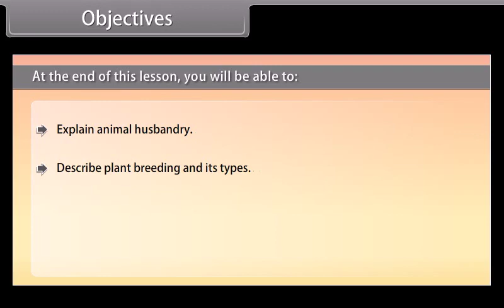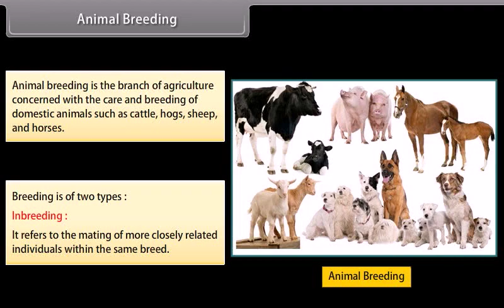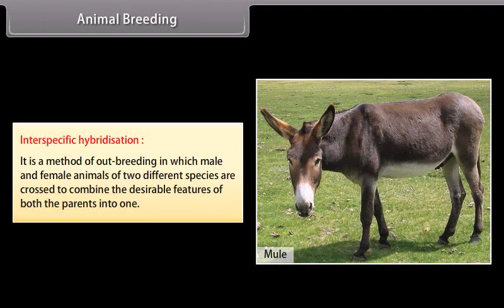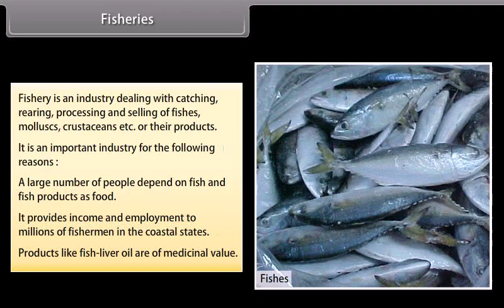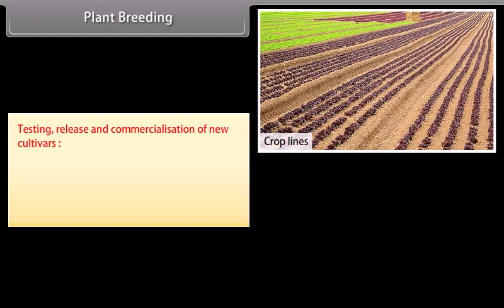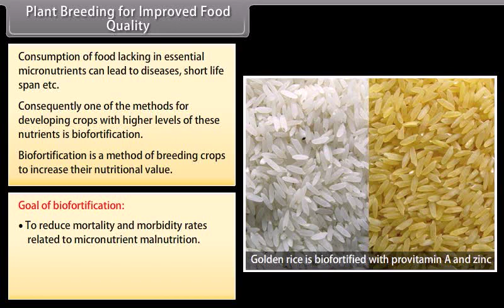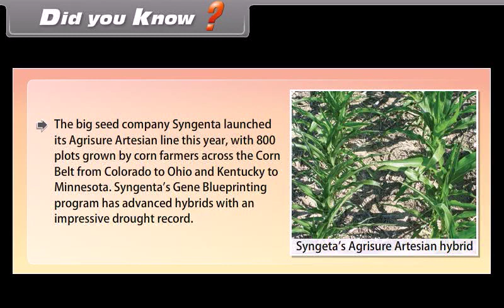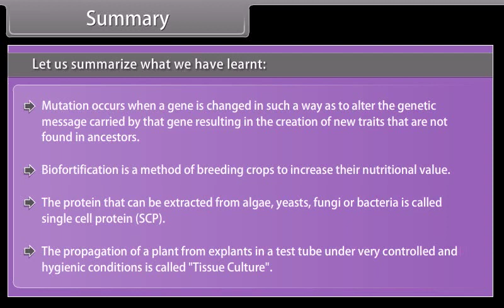Sexual Reproduction in flowering plants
12th Science Biology in English